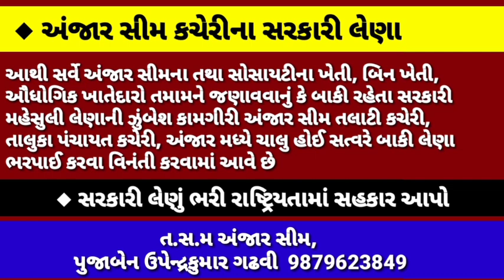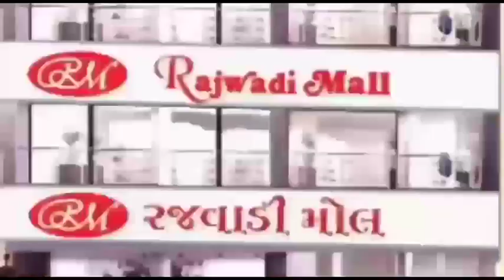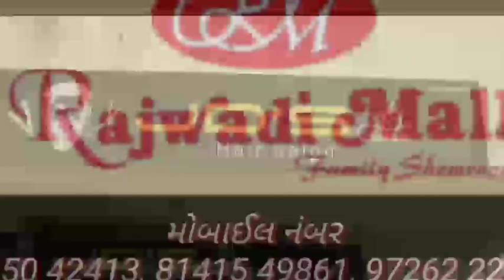◆ પૂર્વ ક્ચ્છના વેપારીની દીકરીનું અપહરણ કરી 10 કરોડની ખંડણી મંગાઈ : પોલીસે દીકરીને છોડાવી લીધી...